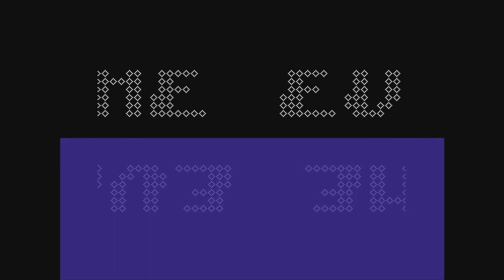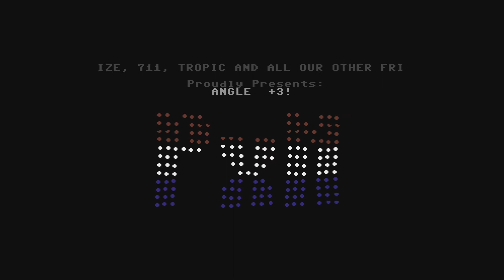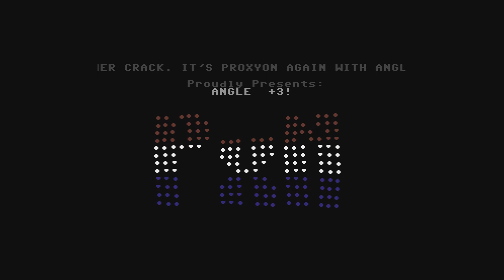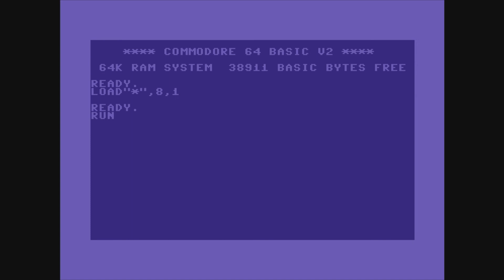C64 Intros: Proxyon Intro Collection!